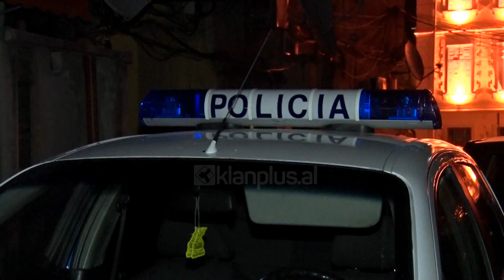Shkoder, burri vret me cekic gruan